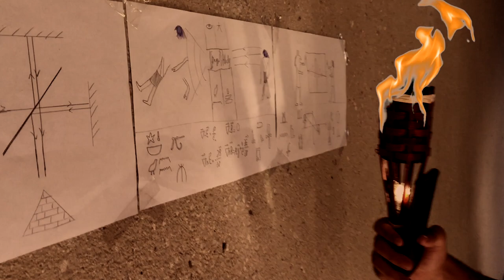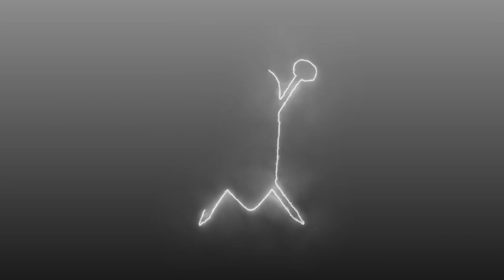SupOp - Film d'intégration promo 2023